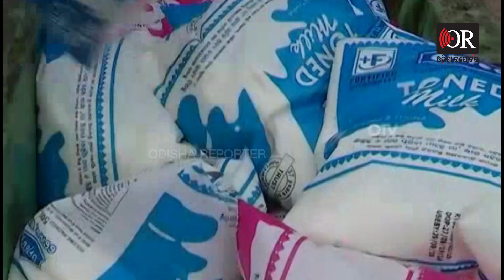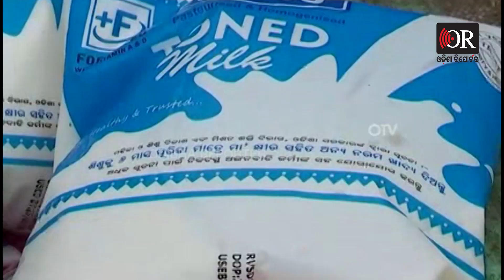୨ ଟଙ୍କା ବଢ଼ିଲା ଓମଫେଡ୍ କ୍ଷୀର | Odisha Reporter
୫୦୦ ମିଲି ଗ୍ରାମ ଅର୍ଥାତ ହାଫ୍ ଲିଟର କ୍ଷୀର ପ୍ୟାକେଟ୍ ପିଛା ୨ ଟଙ୍କା ବୃଦ୍ଧି ପାଇଛି  ଆସନ୍ତା ୧ ତାରିଖରୁ ନୂଆ ଦର ଲାଗୁ ହେବା ଏନେଇ ବିଧିବଦ୍ଧ ଭାବେ ସୂଚନା ଜାରି କରିଛନ୍ତି ଓମଫେଡ୍ କର୍ତ୍ତୃପକ୍ଷ। ଦର ବଢ଼ିବା ପରେ ପ୍ରତି ହାଫ୍ ଲିଟର ଟୋନଡ କ୍ଷୀର ୨୧ ଟଙ୍କାରୁ ୨୩କୁ ବୃଦ୍ଧି ପାଇଛିା ପ୍ରିମିୟମ୍ ଓ ଗୋଲ୍ଡ କ୍ଷୀର ୨୪ରୁ ୨୬ ଟଙ୍କାକୁ ବୃଦ୍ଧି ହୋଇଛିା ଚା’ ସ୍ପେସିଆଲ୍ କ୍ଷୀର ୨୩ରୁ ୨୫ ଟଙ୍କାକୁ ବୃଦ୍ଧି ପାଇଛିା ଏସବୁ ଆସନ୍ତା ୧ ତାରିଖରୁ ଲାଗୁ ହେବ।